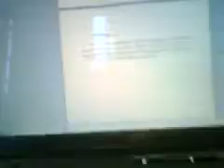NooteBook Dell xps travou mouse pad e teclado - core i7 travando e com diversos defeitos!